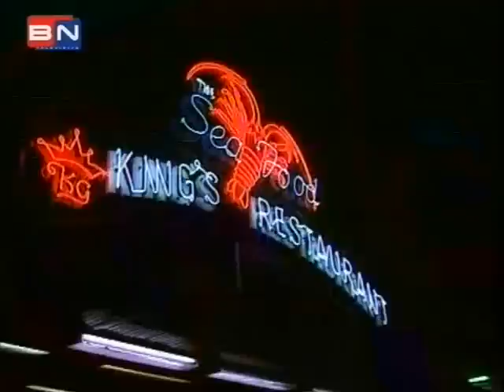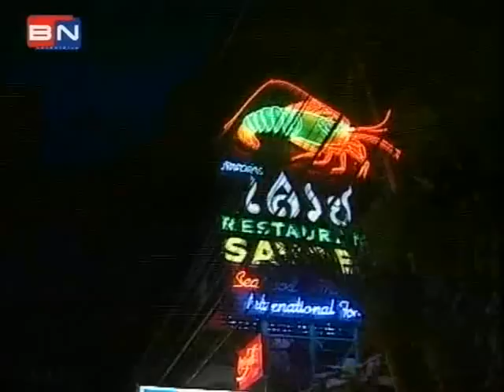Svet na Dlanu - 🌎 Bankok Puket